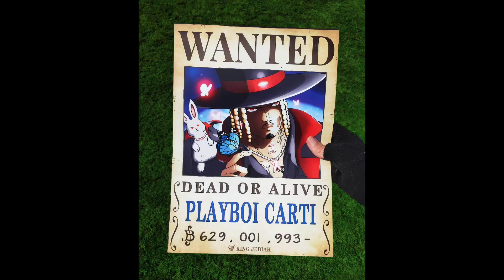[FREE] Playboi Carti x Cochise x Pierre Bourne Type Beat "Dead Or Alive"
free for NON PROFIT USE only. must credit the producer(s) in title.